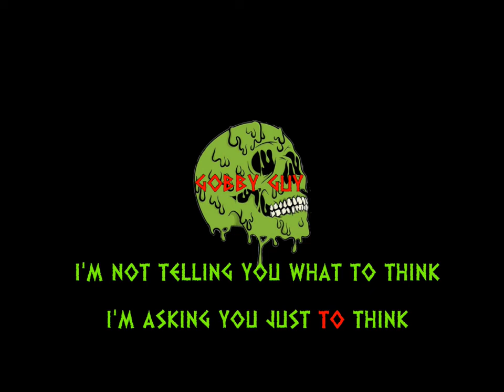Gobby Guy #2 That Nuclear Plant WASNT hit with Artillery